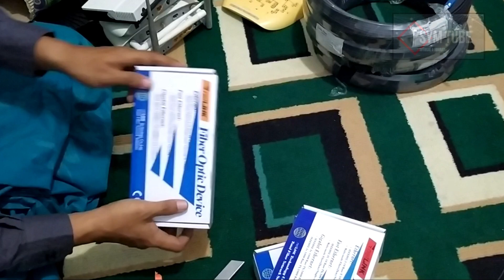RTRW NET DENGAN MODEM BEKAS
kali ini kita akan unboxing sebuah paket, yang sangat saya tunggu tunggu, dikarenakan hampir 10 hari baru nyampek, mungkin keterlambatan paket dikarenakan Paket tersebut masih mengikuti karantina, karena kota yang dilalui termasuk zona merah..hehehheheh
Bagi teman teman yang ingin memulai usaha RTRW Net dengan Modal minim, maka alangkah baiknya kita memanfaatkan modem bekas indihome sebagai media Akses Point, disamping harganya murah dan kemampuan untuk membawa koneksi jumlah client lebih mumpuni dan stabil...
lebih jelasnya silahkan simak video berikut:
Link video